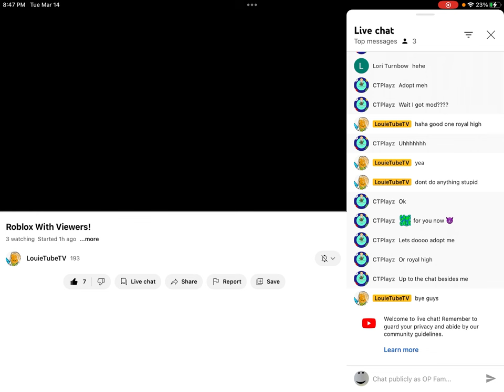BEDWARS BUT uhhhhhh NOTHING I GUESS